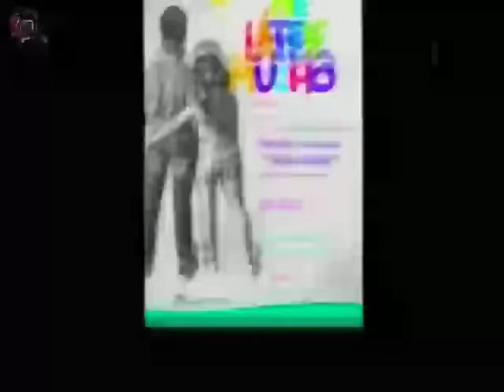20160303-CE1516/Teatro de Universum/Introducción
Teatro de Universum. Introducción. Invitado: Renato Gómez. Conduce: Joe Armenta. Fecha de emisión: 03 de marzo de 2016. Este y otros programas los puedes ver